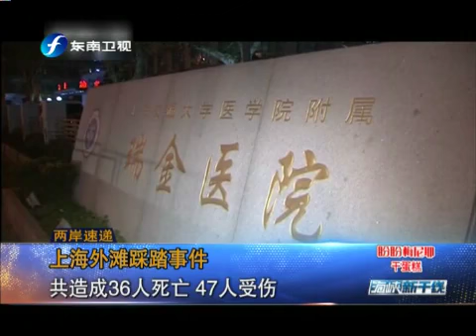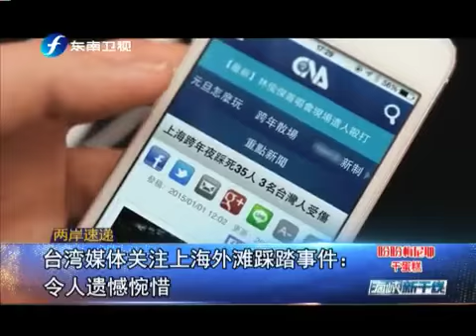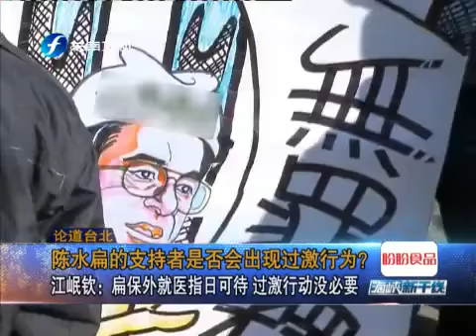20150101 海峡新干线